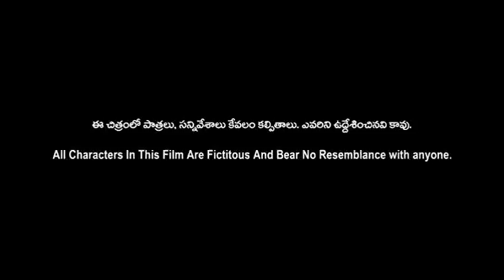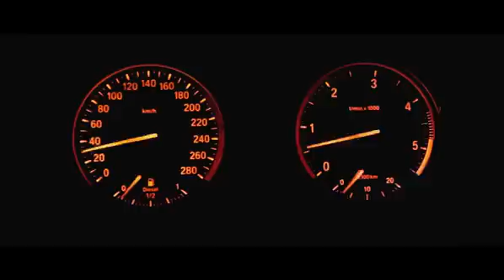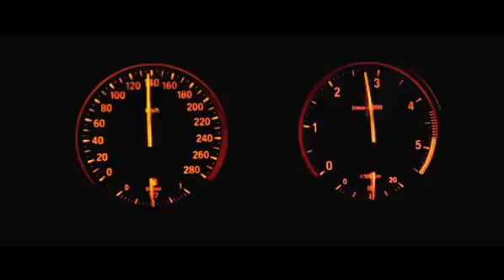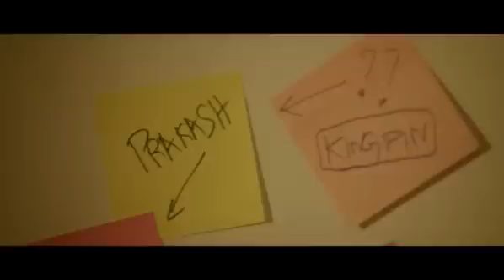Tamil dubbed movie ismart Shankar tamil new movie